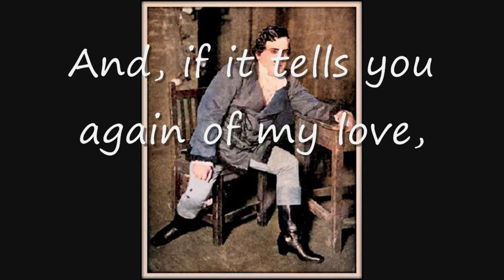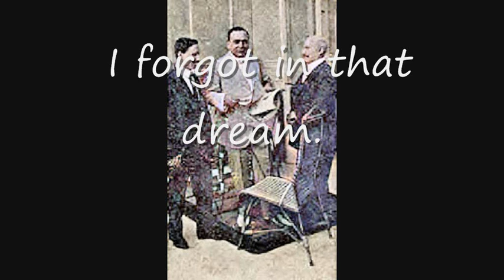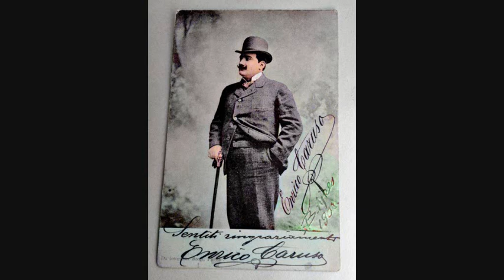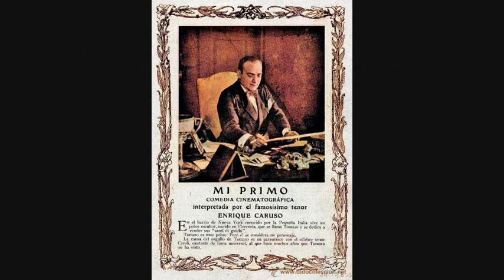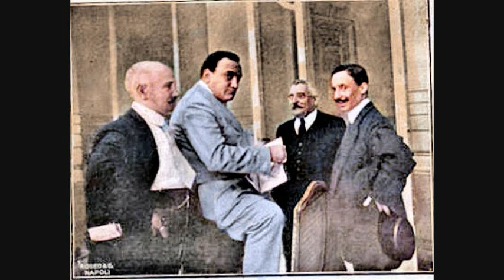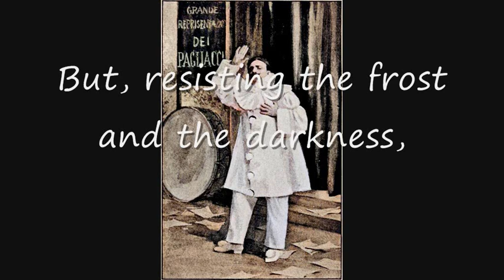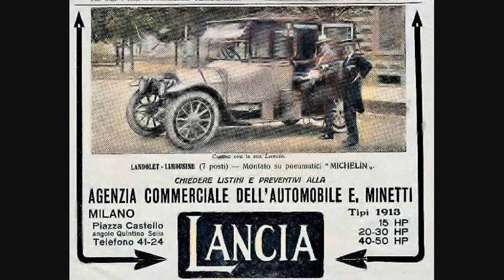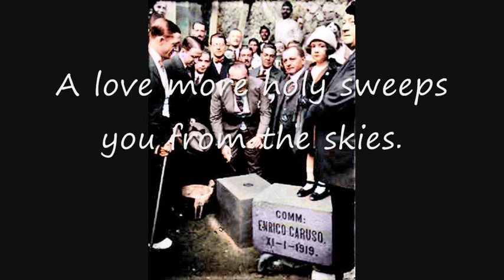Caruso sings Tosti : Eight songs : 2022 restorations : Translations : Coloured photos.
0:00 La mia canzone (Cimmino/Tosti) : Rec 1902
2:20 Ideale (Errico/Tosti) Rec 30th Dec 1906
5:32 Pour un baiser (Doncieux/Tosti) Rec 6th Nov 1909
8:02 Addio (Whyte-Melville/Tosti) Rec 29th Dec 1910
12:22 Parted (Weatherly/Tosti) Rec 9th March 1914
15:04 La mia canzone (Cimmino/Tosti) Rec 7th Jan 1915
17:38 Luna D'estate (Mazzola/Tosti) Rec 5th Feb 1916
19:45 A Vucchella (D'Annunzio/Tosti) Rec Rec 8th Sept 1919
22:38 L'alba separa della luce l'ombra (D'Annunzio/Tosti) Rec 15th Apr 1917
Paolo Tosti (1846 to 1916) was born in Italy and in 1875 he moved to London, England. His compositions became very popular and in 1880 he was made singing master to the Royal Family. In 1906 he became a British citizen and two years later he was knighted by King Edward VII. In 1913 he returned to Italy and died there in 1916.
Enrico Caruso (1873 to 1921) was, of course, one of the world's greatest tenors.
Just as a matter of interest, Frederic Weatherly, who wrote the lyrics of the song Parted, wrote about 3000 songs, most of which are now unknown but they also include the lyrics of the famous Irish song Danny Boy (the melody is the traditional "Air from County Derry"), the well known hymn The Holy City and the first world war song Roses of Picardy.
I have tried to give a more true-to-life sound to these old recordings and just for effect, have added applause at the beginning and end. If you don't like the applause please feel free to mention it but, hopefully in a slightly more friendly and subtle manner than Kirk P, a listener to one of my other videos, who said "WTH (what the hell) is this applause crap? Play the record. Do NOT EMBELLISH"
By the way, I have been informed that the man in the photo at 3:55 is actually Beniamino Gigli, not Enrico Caruso.